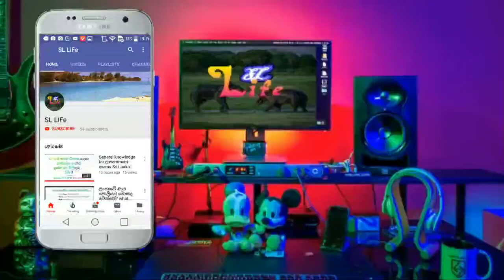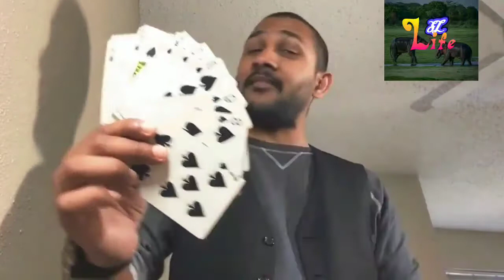How to play omi card game